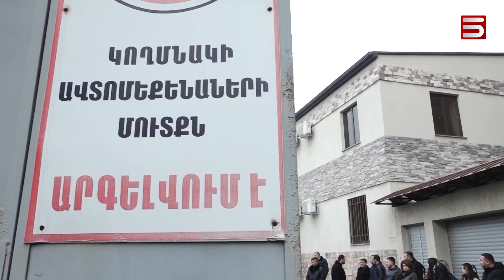Քաջարանի ղեկավարին նորից կալանավորելու որոշում կա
Մոտ 50 օր ազատությունից հետո, Քաջարանի ղեկավար Մանվել Փարամազյանը վերադարձել է դատապարտյալների հիվանդանոց:

Նրան նորից կալանավորելու որոշում է այսօր կայացրել Վերաքննիչ դատարանը: Քաջարանի համայնքապետը պատրաստվում է բողոքարկել որոշումը: